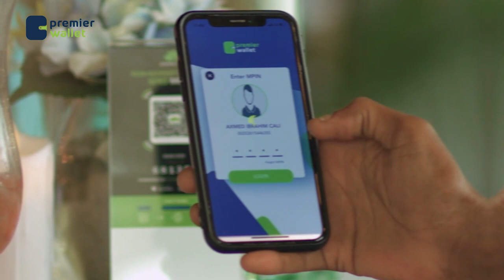Dhismo cusub oo lagu soo kordhiyay xarunta guud ee Taliska Ciidanka Nabadgalyada Waddooyinka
Dhismo cusub oo lagu soo kordhiyay xarunta guud ee Taliska Ciidanka Nabadgalyada Waddooyinka ee Taraafikada oo maanta xariga laga jaray